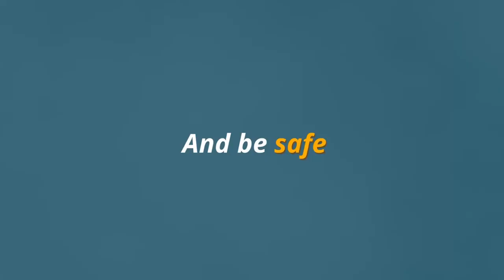Southern Labware Rocker 300c VF12 Solvent Purification System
NEW ! Rocker300C-VF12
Customer's need is always our first concern on Rocker product design.
This time, our new solvent purification system with Hoop Design offer more convenience of room usage as well as safer operating procedures.

Suitable for :
Solvent purification for HPLC and IC
Microbiological test
Vacuum filtration

Listen ad-free with YouTube Premium
Song
Finland
Artist
TrackTribe
Album
Finland